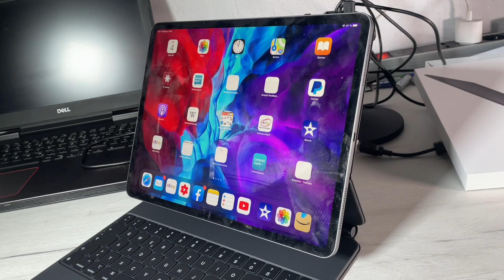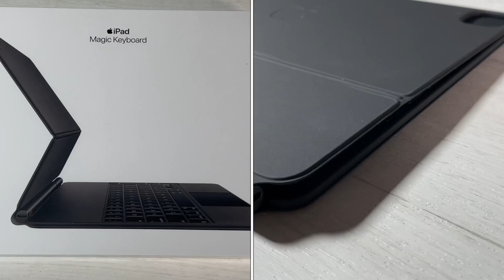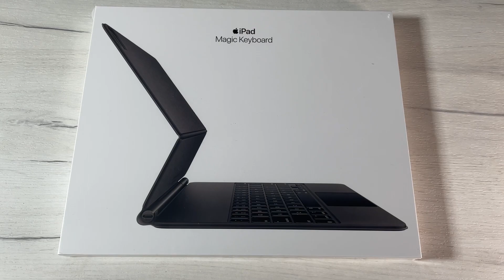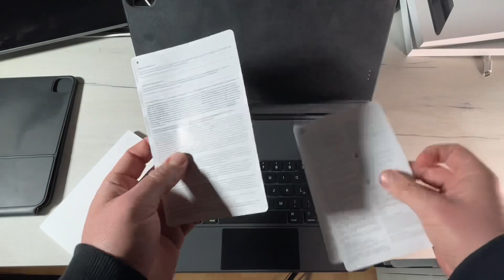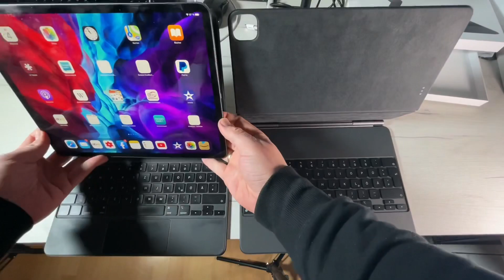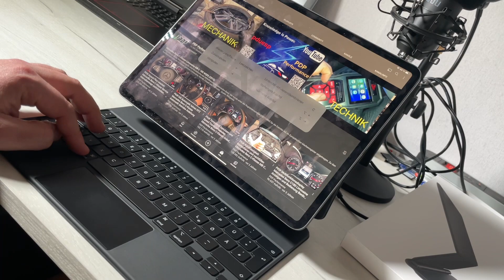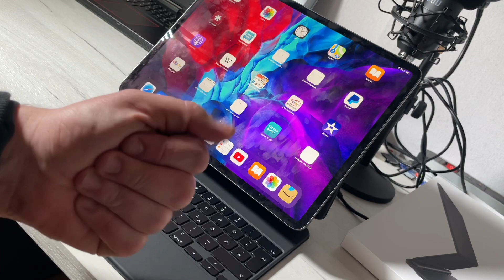Magic Keyboard für das 12,9" iPad Pro (5. Generation) & 11" iPad Pro ‑ QWERTZ unboxing & Anleitung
Zubehör:

Magic Keyboard

Das Magic Keyboard ist die perfekte Begleitung für das iPad Pro und das iPad Air. Tippen fühlt sich damit unglaublich an. Es hat ein Trackpad, für völlig neue Möglichkeiten, mit iPadOS zu arbeiten, einen USB‑C Anschluss zum Pass‑Through Laden und es schützt die Vorder- und Rückseite. Das Magic Keyboard hat ein frei­schwebendes Design. Du kannst das iPad Pro und das iPad Air magnetisch daran befestigen und stufenlos den für dich idealen Betrachtungs­winkel einstellen.

Angenehme beleuchtete Tasten und ein Scheren­mechanismus mit 1 mm Tastenhub für leises, direktes Tippen.
Gemacht für Multi-Touch Gesten und den Cursor in iPadOS.
Stufenlos den perfekten Betrachtungs­winkel einstellen.
USB-C Anschluss zum Laden des iPad Pro und iPad Air. Dadurch ist der Anschluss am iPad frei für weiteres Zubehör.
Falte es zusammen für ein Case, das Vorder‑ und Rückseite schützt, wenn du mit dem iPad Pro und iPad Air unterwegs bist.

12,9" iPad Pro (3., 4. oder 5. Generation), 11" iPad Pro (1., 2. oder 3. Generation) oder iPad Air (4. Generation) mit iPadOS 14.5 oder neuer.

pduesp